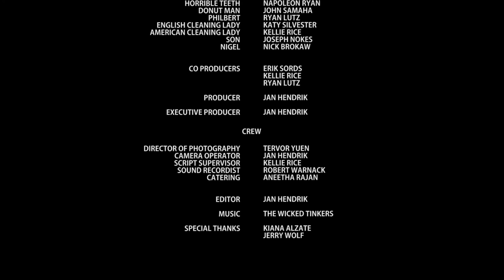Short Film - American IRA - Directed by Jan Hendrik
An Irish man decides to form a branch of the IRA in America, after he has been rejected buying a donut from an English man. Written by Kellie Rice. Starring Erik Sords and Napoleon Ryan. Produced and Directed by Jan Hendrik. Music by The Wicked Tinkers